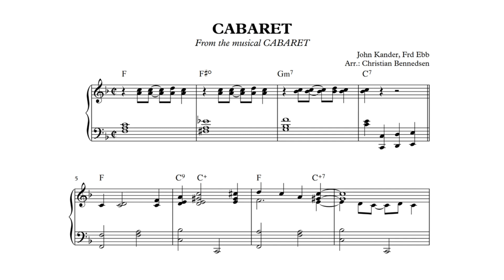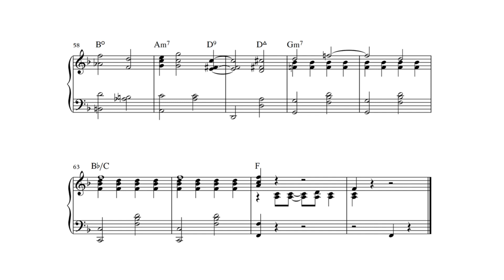Cabaret - Piano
Intermediate piano solo. John Kandr, Fred Ebb. From the muiscal CABARET:
Arrnaged and performed by Christian Benneedsen.